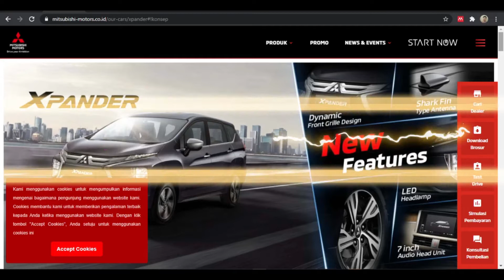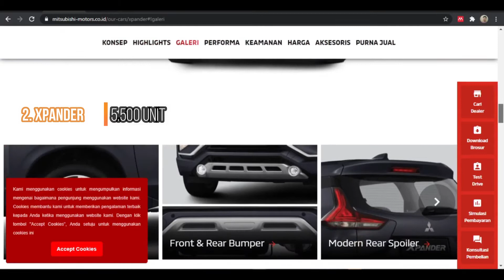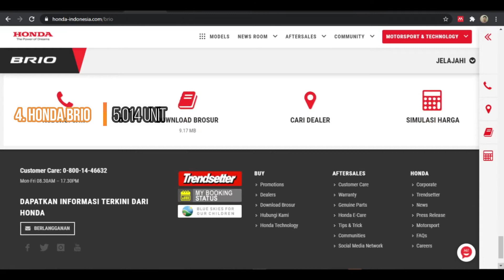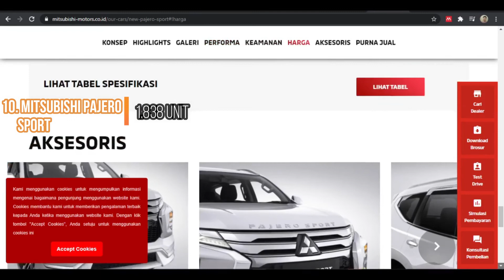10 MOBIL TERLARIS DI INDONESIA APRIL 2021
berikut ini informasi 10 mobil terlaris di indonesia April 2021 menurut Gaikindo..